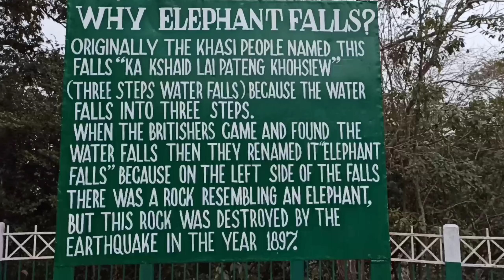হঠাৎ Bike ৰে শ্বিলং ঘূৰি আহিলো hothat Bike re Shillong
হঠাৎ Bike ৰে শ্বিলং ঘূৰি আহিলো বন্ধু Dimpal ৰ লগত।